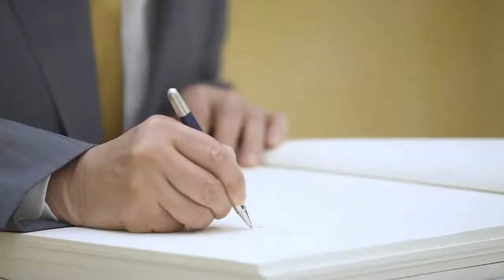Mohamed bin zayed al nahyan 034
Sheikh Mohammed bin Zayed bin Sultan Al Nahyan (Arabic: محمد بن زايد بن سلطان آل نهيان‎; born 11 March 1961), colloquially known by his initials as MBZ,[1] is the Crown Prince of the Emirate of Abu Dhabi and Deputy Supreme Commander of the United Arab Emirates Armed Forces. He is seen as the driving force behind the UAE's interventionist foreign policy and is a leader of a campaign against Islamist movements in the Arab World.[2][3] Due to the ill health of the UAE president Sheikh Khalifa bin Zayed, Mohammed bin Zayed was entrusted with most day-to-day decision making of the emirate of Abu Dhabi as the crown prince of Abu Dhabi and most of the presidential public affairs of the state and hence, he is sometimes considered as the UAE's de facto ruler.[4] In 2019 the New York Times named him as the most powerful Arab ruler and one of the most powerful men on Earth.[5][6] He was also named as one of the 100 Most Influential People of 2019 by
In November 2003, his father Sheikh Zayed bin Sultan appointed Sheikh Mohamed as Deputy Crown Prince of Abu Dhabi.[9] Upon the death of his father, Al-Nahyan became Crown Prince of Abu Dhabi in November 2004 and was appointed Deputy Supreme Commander of the UAE Armed Forces in January 2005. Later that month, he was promoted to the rank of General. Since December 2004 he has also been the Chairman of the Abu Dhabi Executive Council, which is responsible for the development and planning of the Emirate of Abu Dhabi and is a member of the Supreme Petroleum Council.[20] He also serves as a special adviser to the President of the UAE, Khalifa bin Zayed Al-Nahyan, his older brother.

As a result of the ill health of the current UAE President Sheikh Khalifa bin Zayed, Al Nahyan welcomes many foreign dignitaries in the capital district of the United Arab Emirates in the city of Abu Dhabi. In November 2010, Al-Nayhan and UAE Foreign Minister Abdullah bin Zayed Al Nahyan welcomed Queen Elizabeth II of the United Kingdom and Prince Philip, Duke of Edinburgh to the UAE for their second state visit.[21][22] Al-Nahyan also accompanied the Queen and the Duke on a tour of the Sheikh Zayed Grand Mosque at the beginning of their visit.[23]
Al Nahyan has played a leading role in the UAE’s foreign policy by facilitating increased engagement with nations outside the MENA region. Al Nahyan and French President Emmanuel Macron share common interests in countering extremism and have formulated a bilateral road map for future partnership. Al Nahyan sought France for increased cooperation and exchange in matters related to education, culture, heritage, economy, investments, energy, space, regional peace and security, defense cooperation, countering extremism, and fighting climate change, among other items.[24] Al Nahyan also sought comprehensive partnership with Singapore and signed memoranda of understanding in which both nations agreed to strengthen cooperation in business, finance, investment, defense, development, and education. They also signed three Memoranda of Understanding in which they agreed to collaborate on environmental protection and sustainable consumption endeavors.[25]

He has also provided substantial financial aid on behalf of the UAE to strengthen its position on the international stage. In 2018, he traveled to Ethiopia to meet Prime Minister Abiy Ahmed ahead of the first installment of a $3 billion donation from the UAE to Ethiopia, intended to tide over its foreign exchange shortage. Furthermore, the UAE under Al Nahyan's encouragement and initiative, raised funds to provide aid to Somalia during periods of drought.[26][27][28][29][30]

Al Nahyan also developed new relationships with countries in Eastern Europe. In September 2019, Mohammed bin Zayed made his first official visit to Belarus to hold discussions on previous arrangements, issues of mutual interest, and other avenues in various sectors like trade, economy and investment cooperation. Al Nahyan was received at the Independence Palace in Minsk by President Alexander Lukashenko.[31]

Al-Nahyan is also a supporter of Yemen's internationally recognized government after the Yemen civil war and supported the Saudi-led, western-backed intervention in Yemen to drive out Houthi militants after the Houthi takeover in Yemen.[32] During Al-Nahyan's visit to France in November 2018, a group of rights activists filed a lawsuit against the crown prince accusing him of "war crimes and complicity in torture and inhumane treatment in Yemen". The complaint filed on behalf of the French rights group AIDL said: "It’s in this capacity that he has ordered bombings on Yemeni territory."[33]

United States

Al-Nahyan with U.S. Secretary of Defense James Mattis, Abu Dhabi, February 2017
Al Nahyan regards the United States as his chief ally and has a strong relationship with United States diplomats including US former Secretary of Defence Jim Mattis and US former national security advisor and counter-terrorism expert Richard A. Clarke.